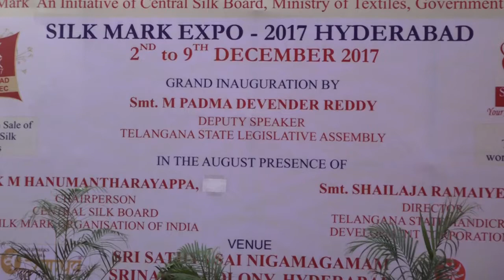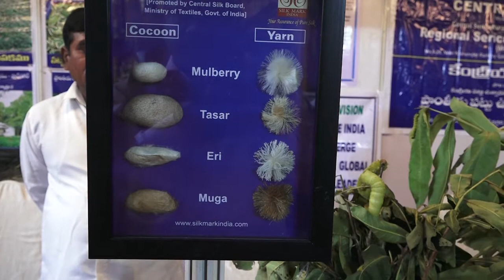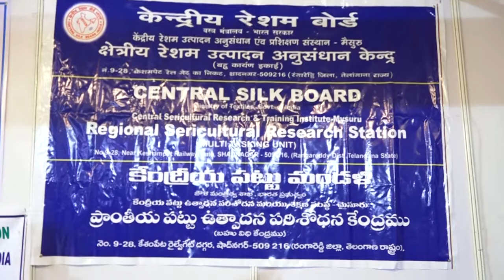Silk Mark Expo - 2017 Hyderabad || Silk Mark Of India || Silk Sarees || Suryaa News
Silk Mark Expo - 2017 Hyderabad
Exhibition cum sale of 100% pure Silk Products, Expo 2nd to 9th December 2017, Grand Inauguration By Smt. M Padma Devender Reddy Deputy Speaker Telangana state Legislative assembly

Silk Mark Organisation of India
Silk Mark Organisation Of India (SMOI) is a registered Society under Karnataka Society Act 1960 with Registration No.1054 / 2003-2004 dated 19/01/2004. Silk Mark is an initiative by Central Silk Board (CSB), Ministry of Textiles, Government of India.

SMOI has competent Textile Technologists, who are well experienced in Silk Industry and Trade. SMOI is headquartered in Bangalore and has thirteen Silk Mark Chapters located strategically in and around silk clusters of the country.
The following shall be the permanent Members of the Society:
Chairperson – Appointed by the Govt. of India
Vice Chairperson – Ex officio Member Secretary, CSB
JS (Silk)/Director (Silk) or any other representative of Ministry of Textiles, Govt. of India
CEO/Secretary of SMOI to be appointed by CoA under intimation to MoT
Nominee of CSB, not below the rank of Director
Ex-officio Chairperson / Executive Director of ISEPC
he Handloom and Powerloom Weaver Membership is open to small Handloom and Powerloom weavers of silk having five looms or less, on payment of fee to be fixed by the CoA. The Handloom and Powerloom Weaver Members shall have voting rights.
The Committee of Administration(COA)
The COA consists of sixteen members, seven of which are permanent members. There will be nine elected members, of which five are from the corporate category and four from the special category.

Suryaa News Youtube Channel Daily Updating News Videos, Tollywood Entertainment Videos New Movie Reviews in Telugu, Actor-Actresses Interviews, Telugu Movie Trailer and Promos. Andhra Pradesh, Telangana and Hyderabad Political News Videos. Health Tips Videos In Telugu Language and Telugu Rashiphalalu.